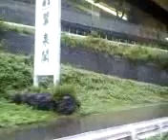JR西日本大糸線北小谷～平岩間QCIF画質悪車窓動画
JR最後のキハ52が運転されているJR西日本の大糸線の車窓動画です。2006年撮影で画質が悪いですがキハ52の音や雰囲気を感じていただければ幸いです。